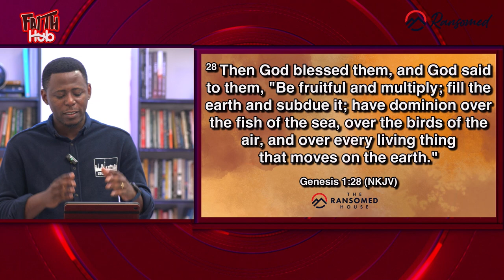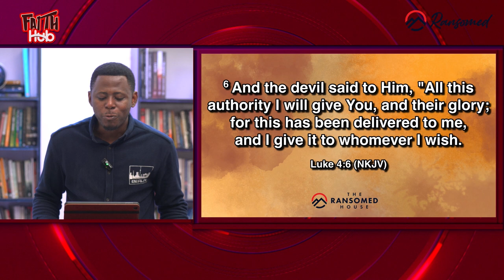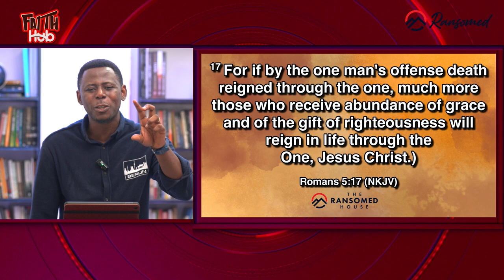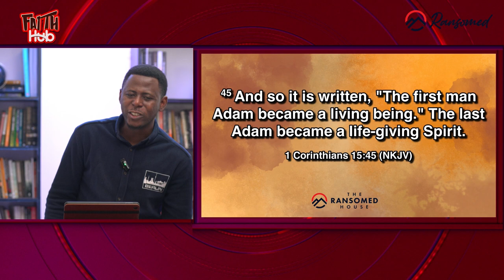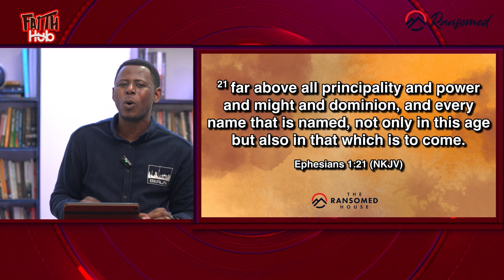TAKING DOMINION || FAITH HUB || MDWK SERVICE || PASTOR FISAYO ADENIYI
Then God said, 'Let us make man in our image, after our likeness. And let them have DOMINION over..."

We all know this statement in Genesis 1:26-28, however, what you might not know is that taking Dominion is more than just exercising authority. It's living out God's divine purpose and stewarding His affairs on earth.

This Thursday on Faith Hub, Pastor Fisayo Adeniyi will take us on a journey into God's original mind as it concerns dominion. Join us by 7pm on YouTube and Mixlr